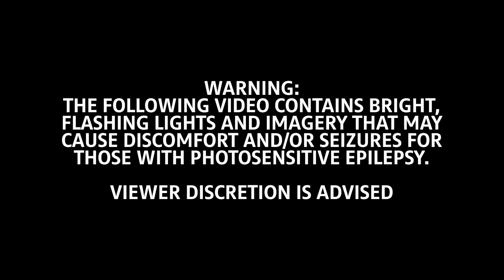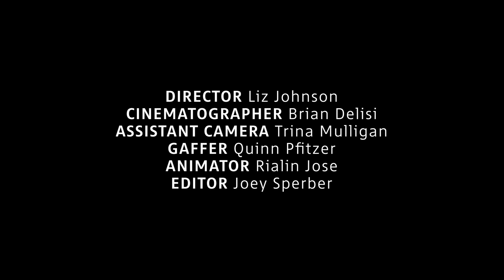Disco Gurl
Iris May: Iriz May
Carole Baskin : Carole Bakin